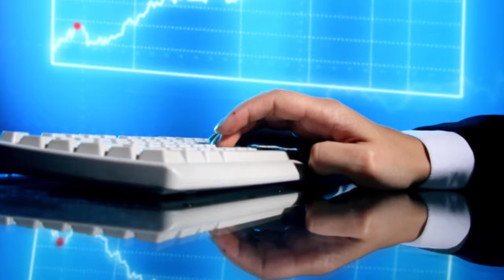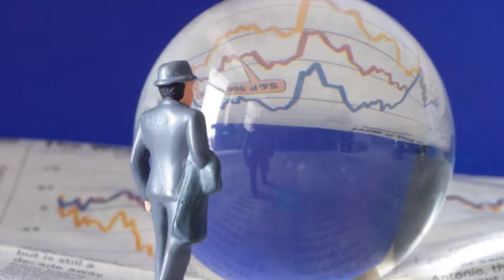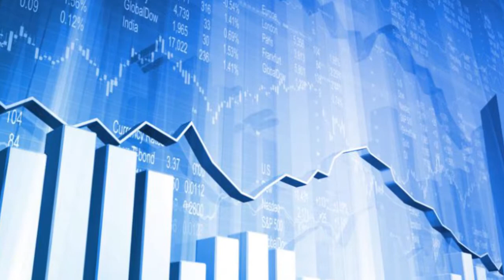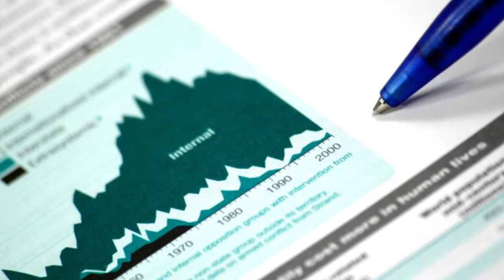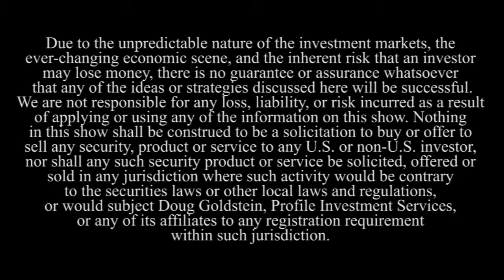Tim Harford - The Undercover Economist - interview - Goldstein on Gelt - Sept. 1 2014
Tim Harford, economist and best-selling author of The Undercover Economist and The Undercover Economist Strikes Back, discusses the necessity for humility and confidence when giving economic advice, why economists don’t know everything, and how to use a Monte Carlo simulator when building a financial plan.